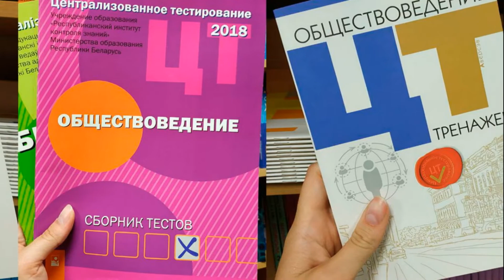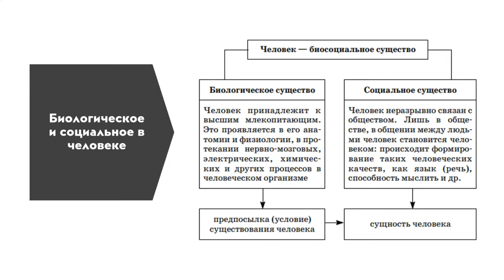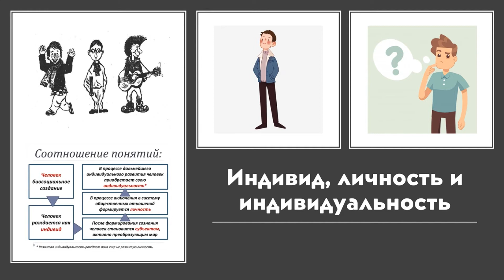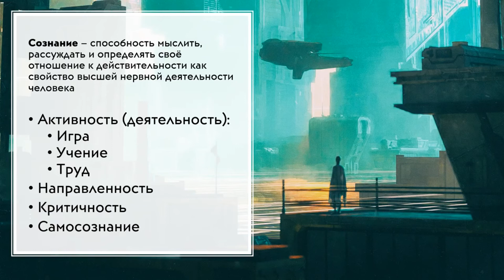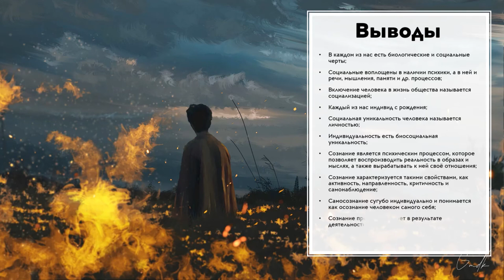Человек как биосоциальное существо | Обществоведение, 9 класс, ЦТ/ЦЭ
Добро пожаловать на наш увлекательный урок по обществоведению! В этом видео мы расскажем о человеке как биосоциальном существе, изучим его биологические и социальные аспекты. Наша цель - предоставить точную и информативную информацию, не искажая факты.

Мы рассмотрим взаимосвязь между биологией и обществом, и как они влияют на формирование личности и поведение человека.

Это видео призвано помочь школьникам 9 класса подготовиться к Централизованному тестированию/Централизованному экзамену по обществоведению.

Не упустите возможность лучше понять человека как уникальное биосоциальное существо!